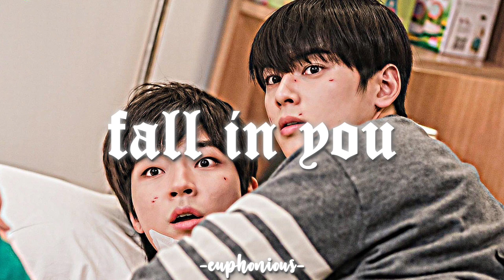ha sung woon - fall in you (true beauty ost) // slowed + reverb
“Life seems to go on without effort when I am filled with music.”

all request are accepted.